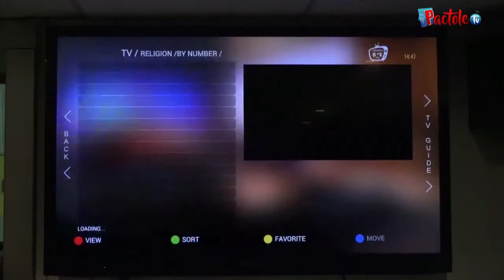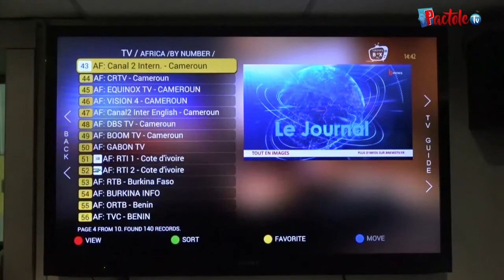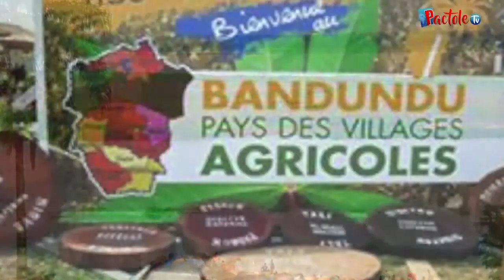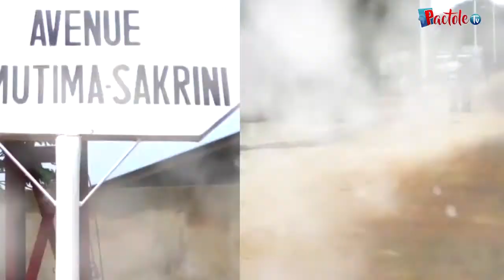Les Trois Dimensions de la Foi - Sylvain Thierry Ferema dans 1 MINUTE POUR JESUS